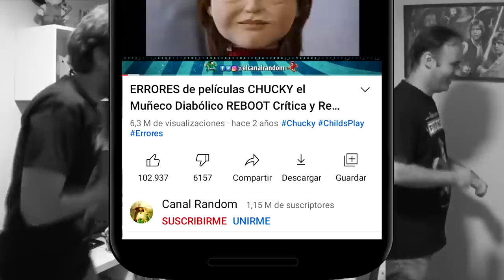🟡LA COPIA MALA de THOR 🔨 THOR GOD OF THUNDER 2022 RESUMEN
Hola amigos del Canal Random, hoy os traemos la nueva película basada en THOR y no nos referimos a la versión de Disney, sino a la copia mala de Asylum. Thor God of Thunder 2022.

 películas horribles resumen resumen de peliculas peliculas horribles